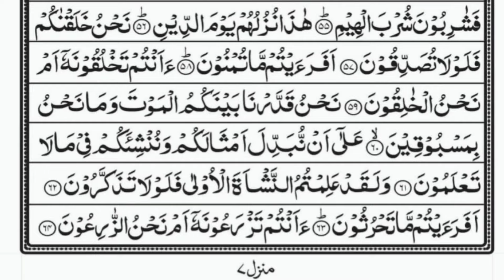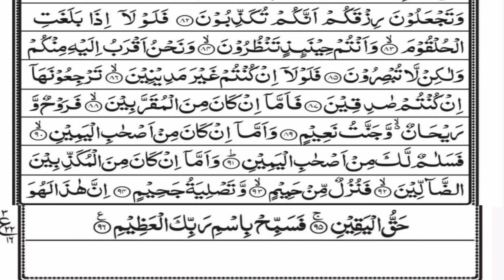Surah Al Waqiah Full 👍 Beautiful ❤️Recitation 👉(With Arabic Text )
In this video, I am reciting Surah Al Waqiah, Surah waqiah with Urdu translation. I hope you enjoy!
On my   @qafofficial   YouTube channel, you can find a variety of Quranic recitations and teachings. This video is just one example of the great Quranic content that is available on our channel.

 panj surah on qaf official,
daily qaf official live,
24hr live quran on qaf official,

surah waqiah sudais, surah waqiah ki fazilat, Quran with urdu